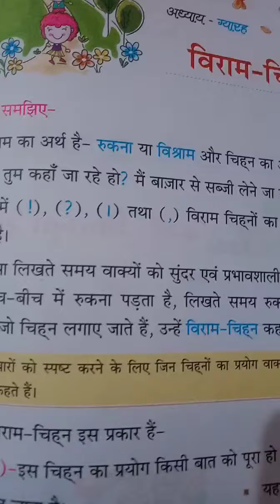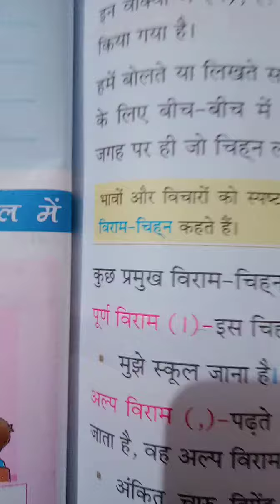Class 3rd (48th video) Ch-11th Viram chinh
Grammar hindi book